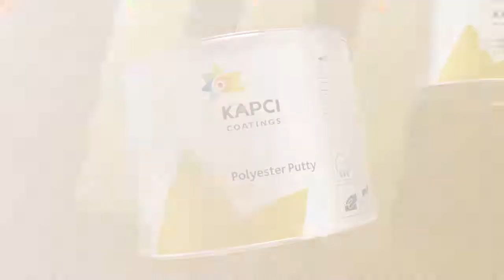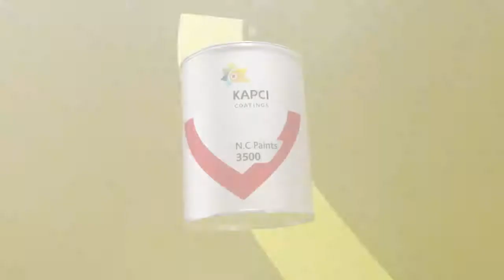KAPCI Coatings Automotive Refinish Products 2020